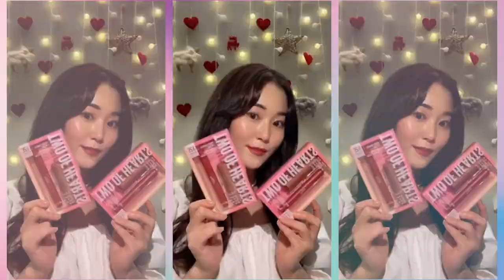Top ✨AESTHETIC MAKEUP Tiktok Compilation Videos | Kaja Beauty | January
Hi Kuties😘  Enjoy this compilation of our best @kajabeauty TikTok makeup videos from January! Which one is your favorite? Please let us know by comments down below💕

〰️ PRODUCTS FEATURED 〰️
♡0:03 Heart Melter Lip Gloss Stick
♡0:17 Beauty Bento Bouncy Shimmer Eyeshadow Trio
♡0:21 Wink Stamp Wing Eyeliner Stamp & Pen
♡0:23 Cheeky Stamp Blendable blush
♡0:30 Mochi Glow Bouncy Highlighter
♡0:37 Kaja Kuties
♡1:00 Two of Hearts
♡1:20 Air Heart Lightweight Natural Finish Lipstick